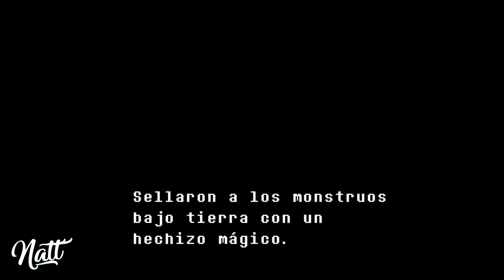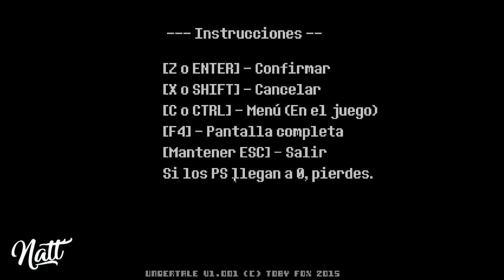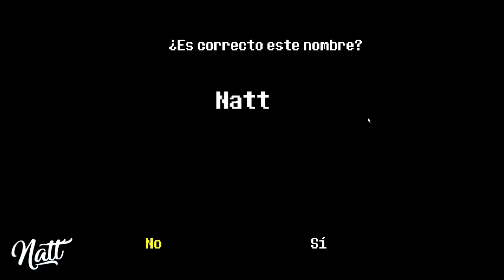[ASMR] VAMOS A PORTARNOS BIEN | UNDERTALE #1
Rato sin traer ASMR al canal, espero que os guste, si es así seguiré trayendo éste juego de esta manera. Si queréis algún sonido en especial puedo intentar traerlo en el próximo gameplay.